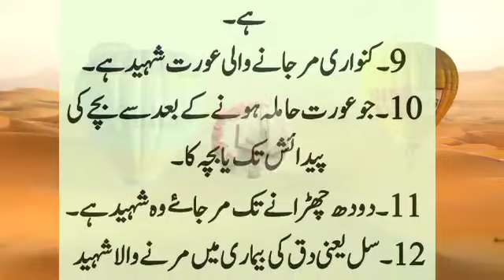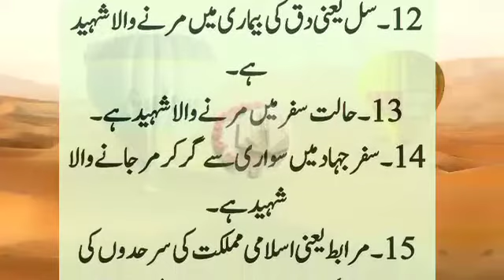Shaheed ki Iqsam in Urdu | marny walon me Kon Kon Shohida me shamil Hain | Kon se Mout shahdat khlti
Shaheed ki Iqsam in Urdu | marny walon me Kon Kon Shohida me shamil Hain | Kon se Mout shahdat khlti hay